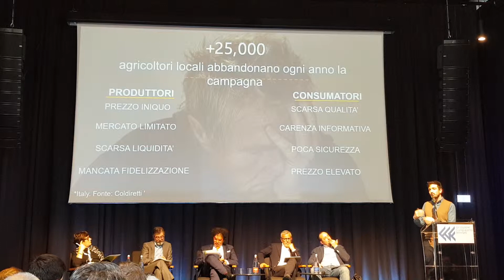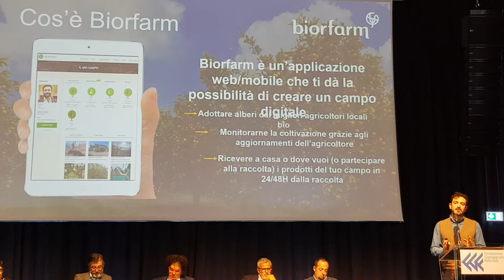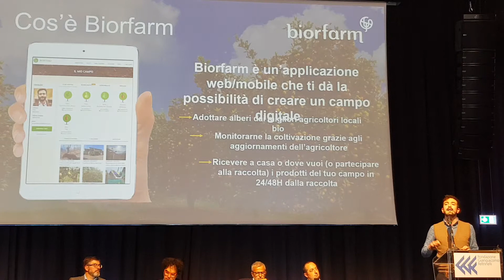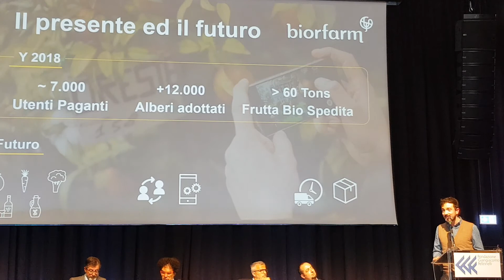Testimonianza "La fiera che cambia: Biofarm"